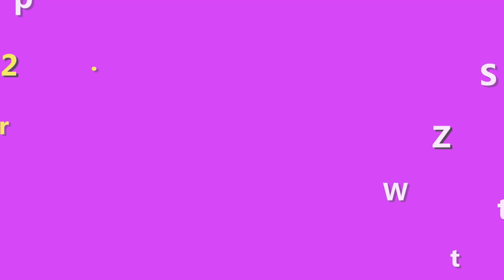Sữa Chống Nắng La Roche Posay Có Được Nhiều Người Mua Không?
Luôn đi đầu với những loại sản phẩm dưỡng da chuyên dành cho những loại da đang gặp vấn đề hoặc da nhạy cảm. La Roche Posay cho ra mắt rất nhiều dòng sản phẩm với hiệu quả mang lại tốt, được đánh giá cao. Trong đó, dòng sữa chống nắng cũng là một dòng sản phẩm được nhiều người tin tưởng và sử dụng, trở nên nổi tiếng và phổ biến trên thị trường. Hãy cùng shop mình tìm hiểu thêm về dòng sữa chống nắng nhà La Roche Posay này nhé.